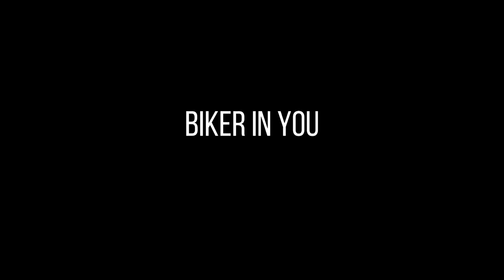Royal Enfield Himalayan BS6 | Filling water cans | Biker In You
This is a regular vlog by Priyo (Admin : Biker In You)
Managing to carry two water cans of 20 ltrs after my Scooty broke down and Purifier stopped working.
Very soon I'll bring you the review Video of my second RE, i.e, Himalayan BS6.